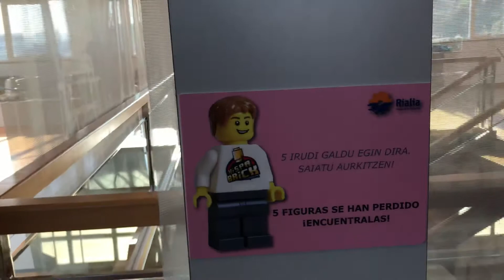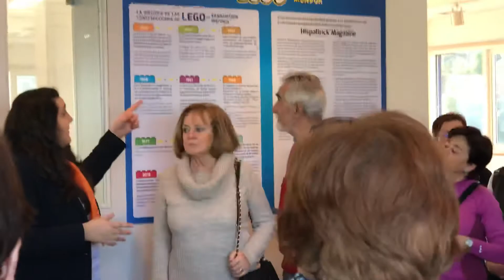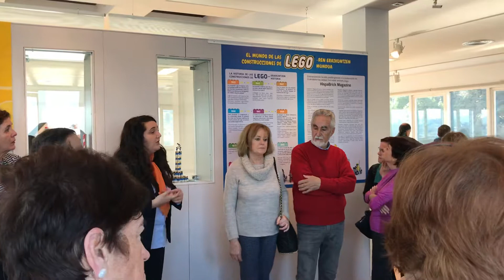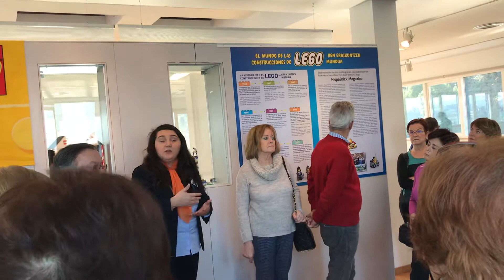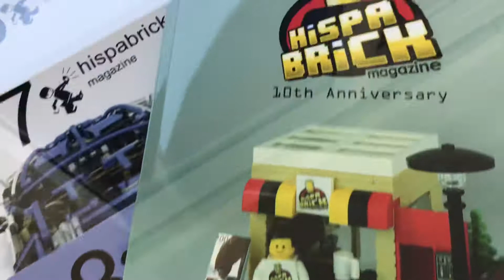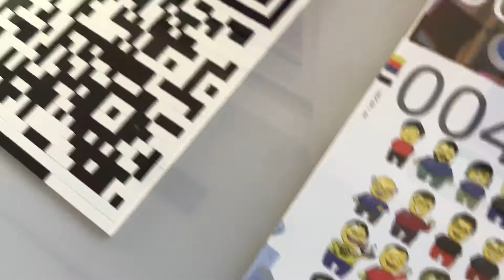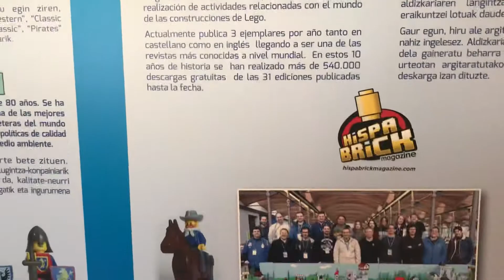17 de enero de 2019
Exposición de LEGO en Rialia